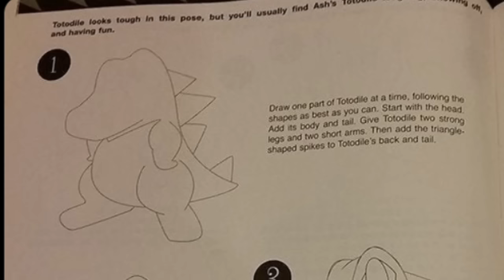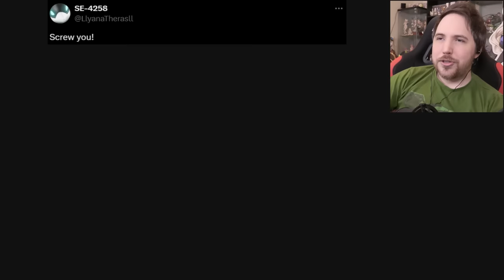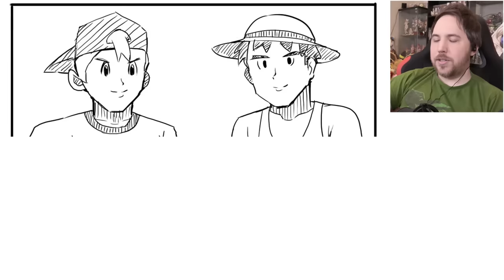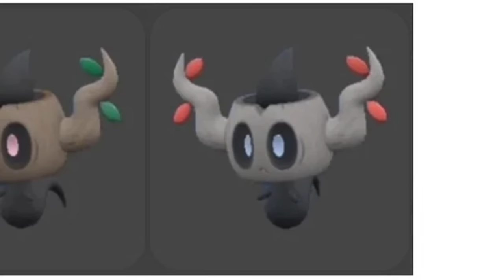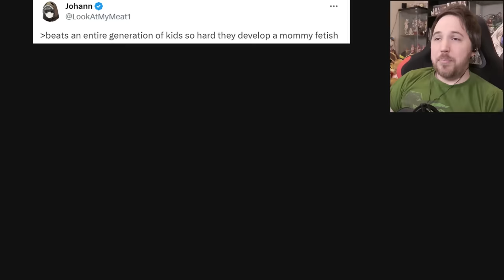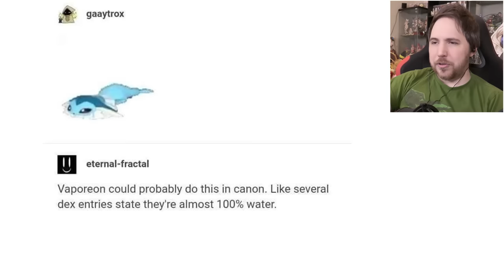POKEMON ARTISTS COME IN DIFFERENT BREEDS - Pokemon Memes